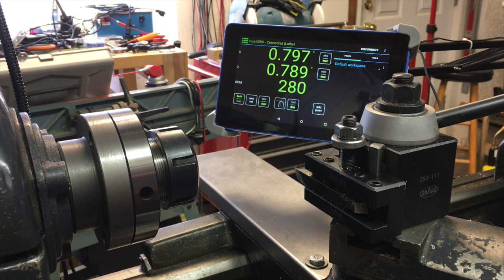Logan Lathe Model 200 TouchDRO Installation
How I installed digital scales from Shars.com on the X and Z axes of my 1949 Logan Model 200 lathe, and a tachometer readout.  Most of the hardware can be had from your local home improvement warehouse.  Some drilling and tapping is required.  The brackets that are fabricated from aluminum are straightforward.  Those that are made from steel may be a challenge for you to bend.  I used a Grizzly H3243 4-inch vise brake in my bench vise, and a cheater bar.  The crossfeed read head bracket is notched in the center to allow the crossfeed nut to pass through and thread off the end of the screw before running into the bracket or head.

I forgot to mention that I had to add some power supply decoupling capacitance (0.1uf) in the read heads to solve a serious noise problem.  Turning the lathe on and off would sometimes make the readouts change value, and turning on the gooseneck LED lamp would really make it go crazy.

I used Yuriy Krushelnytskiy's Mixed Scale controller kit, which you can get Professionally done, piece of cake to build if you know which end of the soldering iron to hold.  It provides a Bluetooth wireless controller for use with his TouchDRO app on an Android tablet.  As I mention in the video, I'm using an Amazon Fire tablet, which cost me $50.  It works wonderfully well, but does require some extra work to get the app installed from the Google store.